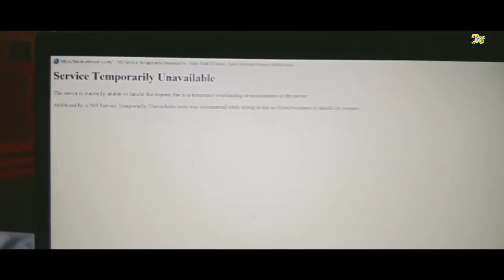Short video Office free time, video tarina somai man•jaenga.